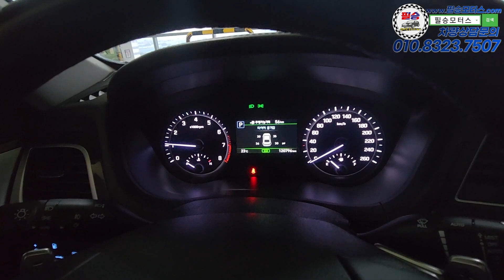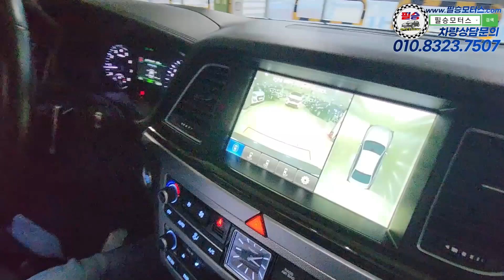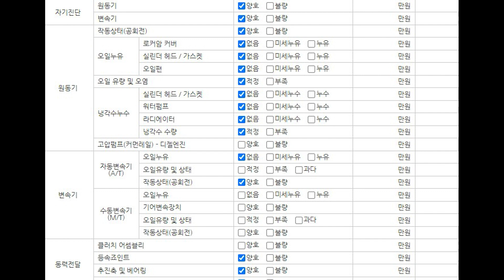그냥 싼 제네시스라고 좋아하지마세요, 제네시스여서 누릴 수 있는 옵션 누리자고요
100% 실매물로 영업하고 있는 필승모터스 입니다.